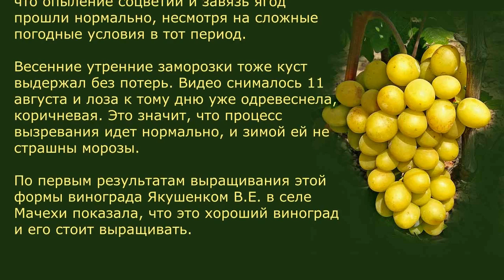2019 Виноград Сенатор Отзыв о хорошем винограде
Это видео – отзыв Василия Евдокимовича Якушенко о новой гибридной столовой форме винограда селекции Бурдака А.В. под названием Сенатор. Родительская пара Талисман на Аркадию.

Под таким же названием существует еще одна форма винограда селекции Павловского Е.Г., но у этой формы винограда ягода темно-красная.

Основные достоинства этой новой формы Бурдака – очень крупная ягода (15-20 г) хорошего мускатного вкуса. Мякоть мясисто-сочная. Кожица съедаемая. Грозди среднеплотные, большие, массой 700-1500г, созревают в Полтаве в средине августа.

Устойчивость к грибковым болезням выше средней.
Морозостойкость - 23ºС, на зиму нужно укрывать.

Форма винограда Сенатор селекции Бурдака А.В. по первым результатам выращивания Якушенком В.Е. в селе Мачехи показала, что это хороший виноград и его стоит выращивать.